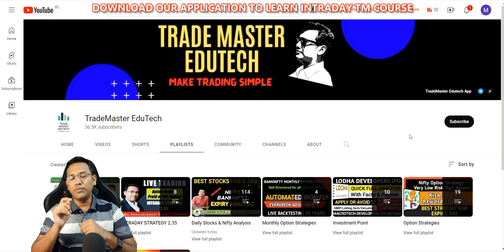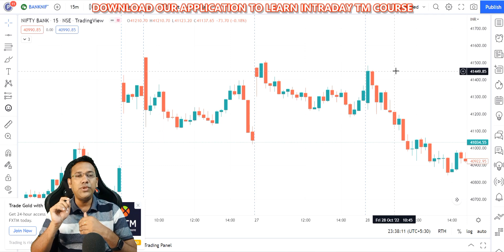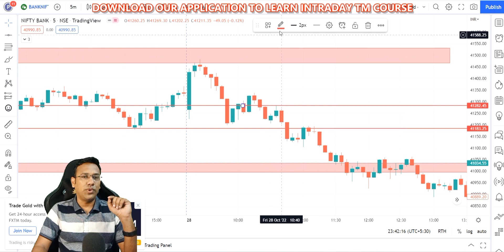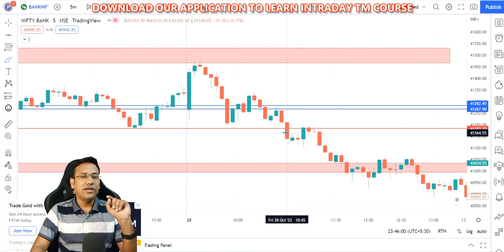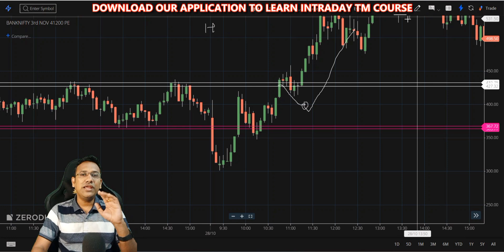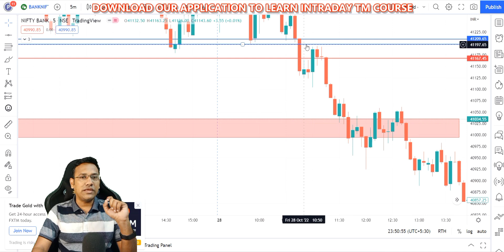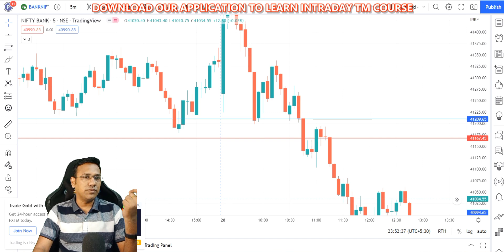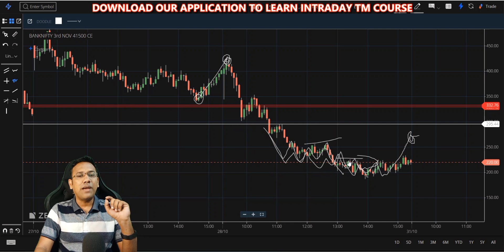How to calculate Stop Loss & target in Option Trading || Perfect stop loss in option buying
How to calculate Stop Loss & target in Option Trading
Perfect stop loss in option buying and selling
stop loss kaise lagaye
stop loss in option trading zerodha
how to place stop loss in option trading
how to decide stop loss in option trading
how to decide stop loss and target in intraday trading